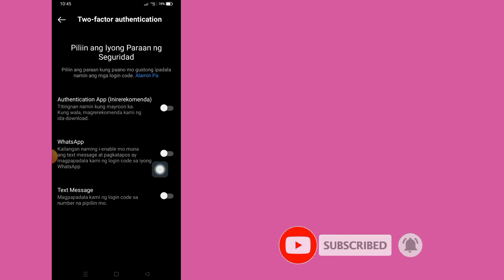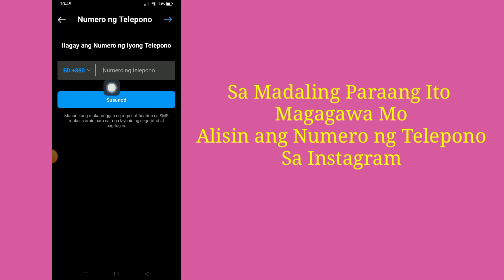Paano Mag-alis ng Numero ng Telepono Mula sa Instagram (2023 Updated)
Paano Mag-alis ng Numero ng Telepono Mula sa Instagram (2023 Updated) | Tanggalin ang Numero ng Telepono Sa Instagram

 Sa video na ito ay ipapakita ko sa inyo
 Paano Tanggalin ang Numero ng Telepono Mula sa Instagram (2023 Updated)

Kung gusto mong Paano Mag-alis ng Numero ng Telepono Mula sa Instagram (2023 Updated) , patuloy na panoorin ang video hanggang sa dulo .ito ay napaka-simple at madaling proseso.